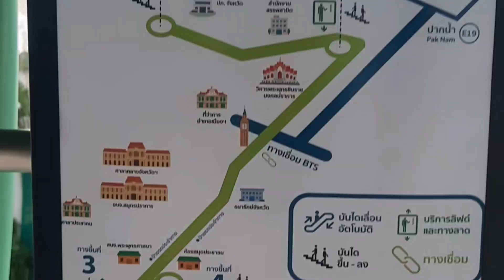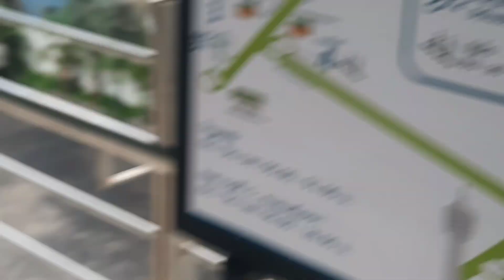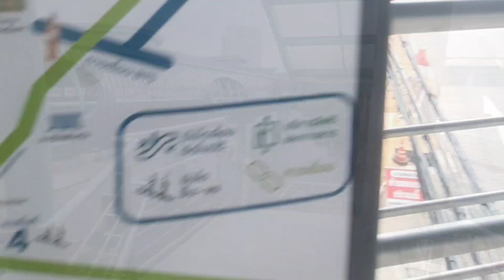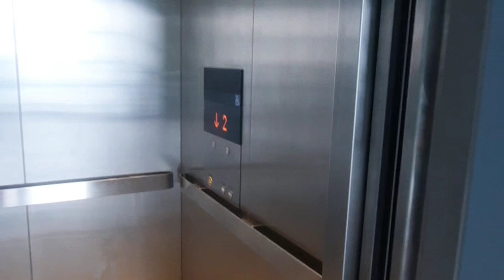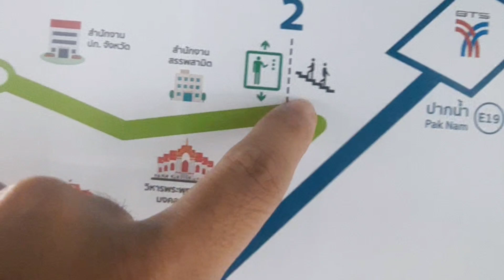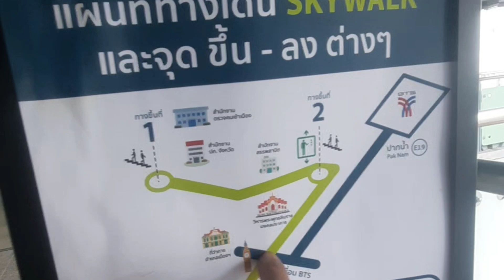ปากน้ำEp.2|จุดเช็คอิน แห่งใหม่เปิดแล้ว สกายวอล์ปากน้ำ สมุทรปราการ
-การเดินทางรถไฟฟ้าBTSสถานีปากน้ำ
-การเดินทางโดยรถเมล์145จากหมอชิต2 หรือ รถเมล์536จากหมอชิต2

ปากน้ำEp.1|เปิดเข้าชมฟรี อุทยานการเรียนรู้หอชมเมืองสมุทรปราการ